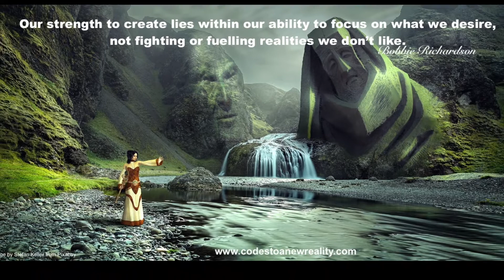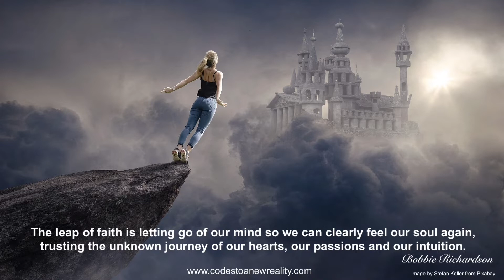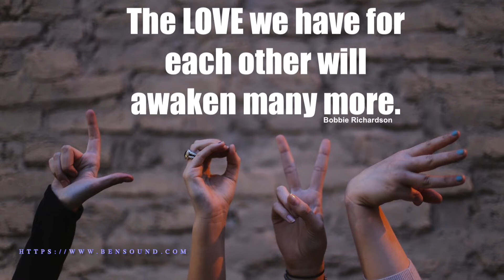ONENESS Messages - RETURNING TO OUR SOUL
JUNE 2021
All messages have been created in honor and respect
Donations are welcome for the many hours Bobbie has put into these creations to share for free.

Collective Channellings and messages from ONENESS/SOURCE ENERGY/PRIME-CREATOR/THE GOD WITHIN